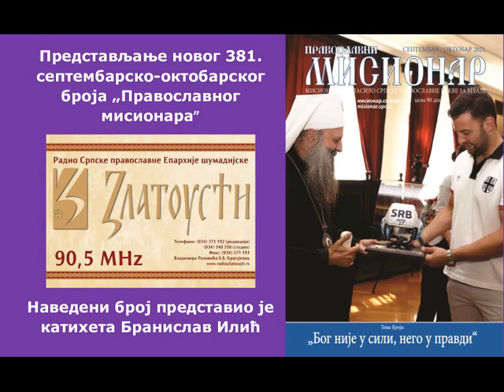Катихета Бранислав Илић: Мисионарско гласило Српске Цркве је јевнађелско дело љубави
Пред читаоцима је септембарско-октобарски, 381. број „Православног мисионара“ званичног мисионарског гласила Српске Православне Цркве за младе. Тема овог броја је „Бог није у сили, него у правди“. Са садржајем овог броја црквену јавност на таласима Радија Епархије шумадијске "Златоусти" упознао је катихета Бранислав Илић, члан уређивачког одбора овог мисионарског гласила задужен за односе са медијима. Разговор је водила Ана Брзаковић, новинар.

Мисионарско гласило Српске Цркве "Православни мисионар"  је јевнађелско дело љубави, дело које сабира не само директне сатруднике, већ и све читаоце који деценијама стасавају уз овај часопис на којем је велики благослов, истакао је између осталог катихета Бранислав Илић, члан уређивачког одбора "Православног мисионара" задужен за односе са медијима.